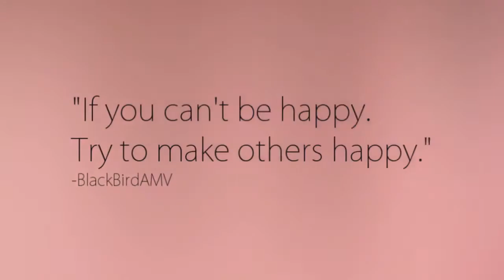Anime mix sad Hindi AMV :'(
Hello...!

NOW
Here's my new video:

Anime used in amv:
Hyouka
Clannad
Guilty crown
Tamako market
Chuuibyou demo koi ga shita I
Angel beats
Steins;Gate
Kyoukai no Kanata
Byousoku 5 centimet
Nerawareta gakuen
Sakura no pet
Monogatari
Bungaku shoujo memoir
K-ON
Evangelion
Zankyou no terror
Amagami SS

Song:
BAS RONA MAT